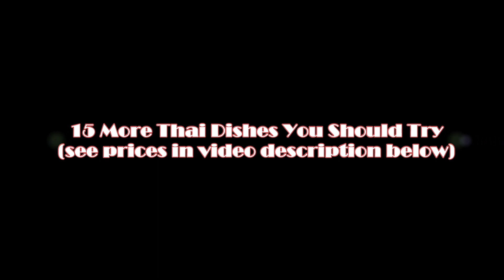15 More Delicious Thai Dishes | THAILAND (15 More Thai Dishes You Should Try)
Do you like Thai food? Here is a list of 15 more delicious Thai dishes you should try.

Cost of the dishes in this video (please note the prices vary depending on restaurant and location):

Currency exchange rates for Thai Baht (THB) on 31 Oct 2022:
1 USD = 37.8 THB
1 Euro = 37.6 THB
1 AUD = 24.3 THB
1 CNY = 5.22 THB
1 JPY = 0.26 THB
1. Deep fried fish with chili: 110 THB
2. Pineapple fried rice: 75 THB
3. Fried glass noodles with seafood: 65 THB
4. Seafood Tom Yum stew: 90 THB
5. Green papaya salad: 65 THB
6. Grilled prawns: 300 THB
7. Wonton dumpling noodle soup: 50 THB
8. Pork meat noodle soup: 40 THB
9. Grilled chicken & rice: 60 THB
10. Deep fried fish with vegetables: 65 THB
11. Penang-curry fried prawns: 55 THB
12. Steamed chicken & rice: 40 THB
13. Grilled squids: 200 THB
14: Coconut chicken stew: 80 THB
15: Mango sticky rice: 50 THB